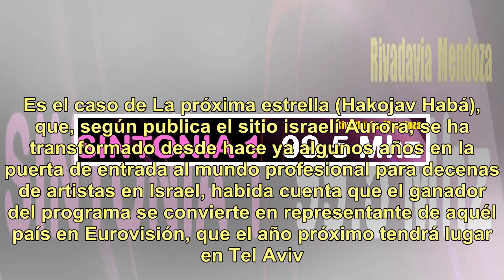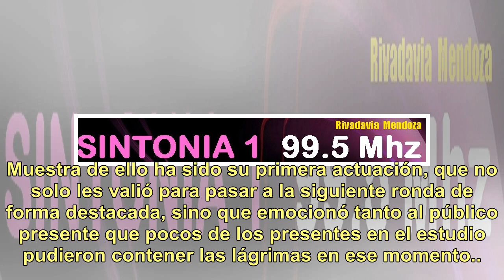"Lehakat Shalva", el grupo integrado por músicos con capacidades diferentes que es furor en Israe...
"Lehakat Shalva", el grupo integrado por músicos con capacidades diferentes que es furor en Israel y conmueve al mundo

El fenómeno de los realities musicales no es privativo de la Argentina, sino que trasciende las fronteras alrededor del mundo. Es el caso de La próxima estrella (Hakojav Habá), que, según publica el sitio israelí Aurora, se ha transformado desde hace ya algunos años en la puerta de entrada al mundo ...